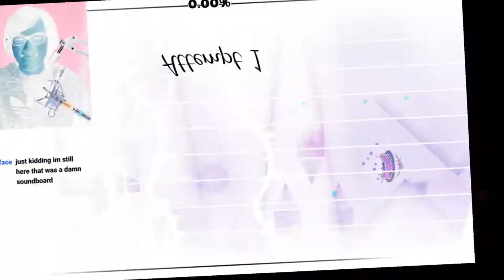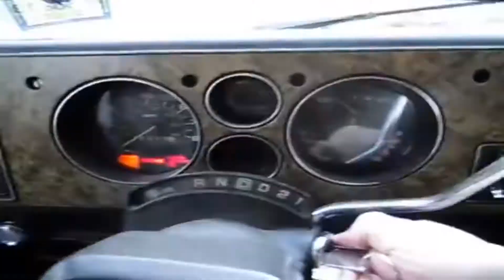Waving With Karlosian 4! Madturtle Joins The Fight | Geometry Dash